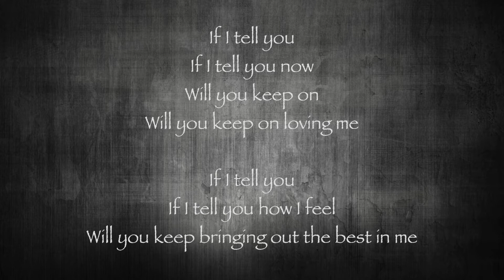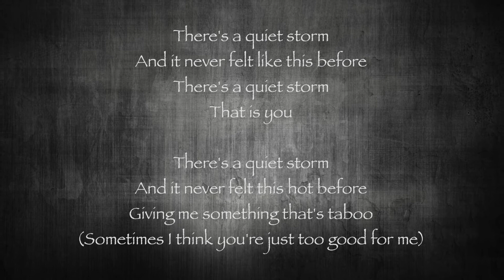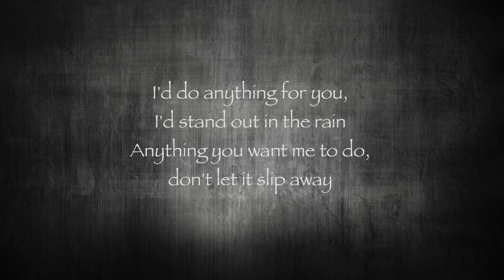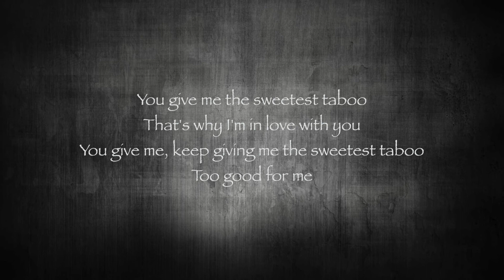Sweetest Taboo Trio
In this track, I am singing with the multi-talented Brian MacDougall on congas and background vocals, and the soulful Chad Tallman on guitar.